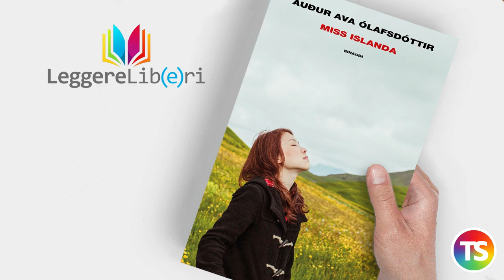Leggere libri anzi 𝑳𝒆𝒈𝒈𝒆𝒓𝒆 𝒍𝒊𝒃(𝒆)𝒓𝒊: il romanzo “Miss Islanda”, di Auður Ava Ólafsdóttir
La Tecnica della Scuola apre le porte ad una nuova rubrica: "𝑳𝒆𝒈𝒈𝒆𝒓𝒆 𝒍𝒊𝒃(𝒆)𝒓𝒊" a cura di Gabriele Ferrante.

La terza puntata è dedicata al romanzo “Miss Islanda”, di Auður Ava Ólafsdóttir, edito in Italia da Einaudi. La storia è ambientata negli anni Sessanta: la giovane e bellissima Heckla vorrebbe diventare scrittrice, ma non è affatto facile in una società maschilista che, al contrario, preme affinché si presenti al concorso di Miss Islanda.